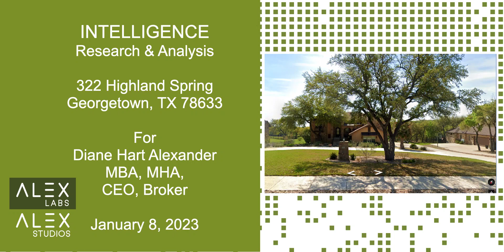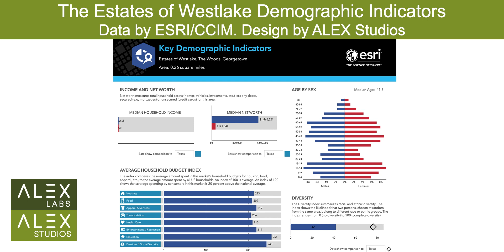322 Highland Springs Georgetown TX | Deep Real Estate Intelligence | ALEX Georgetown | ALEX Labs